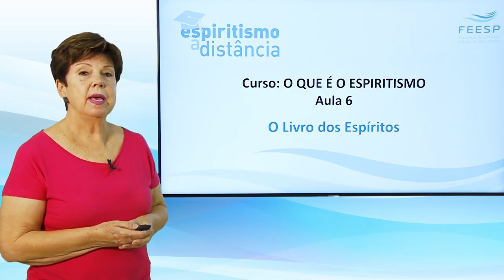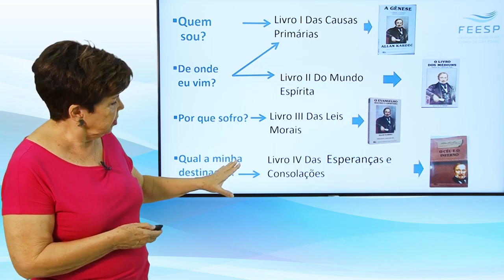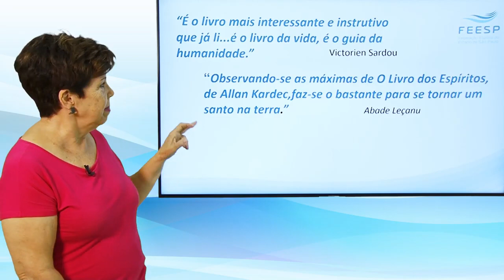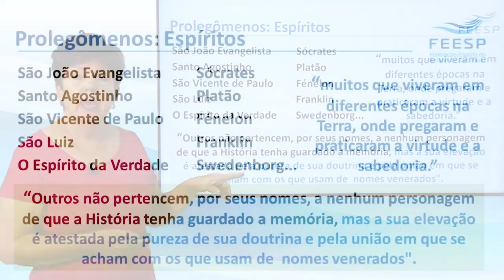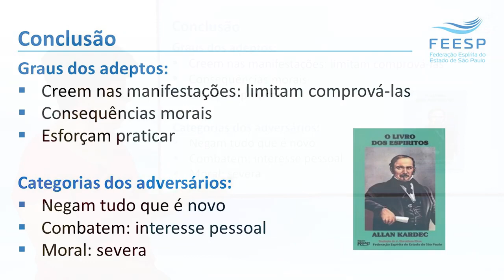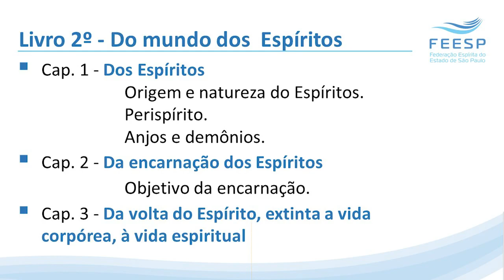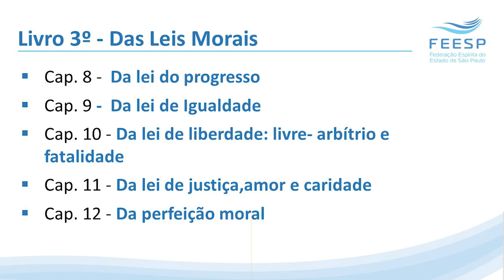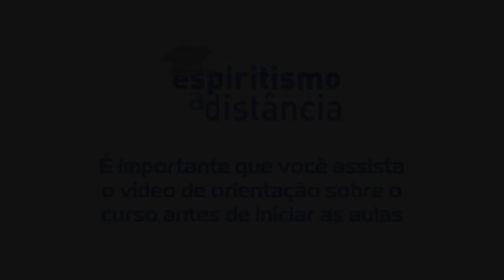Aula 06 O Livro dos Espíritos CURSO O QUE É O ESPIRITISMO FEESP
CEMC Meimei - O que é o espiritismo